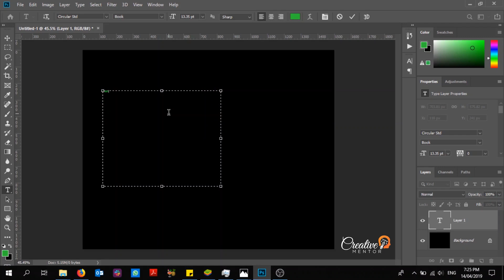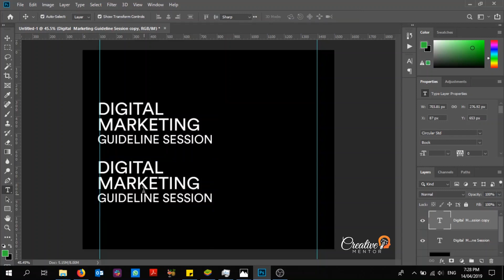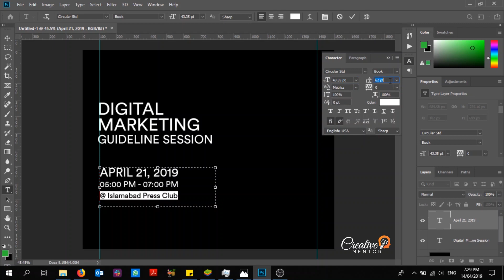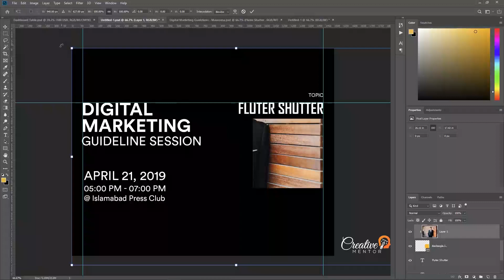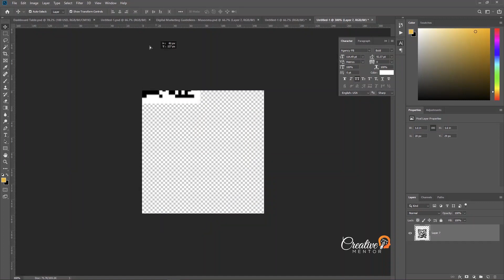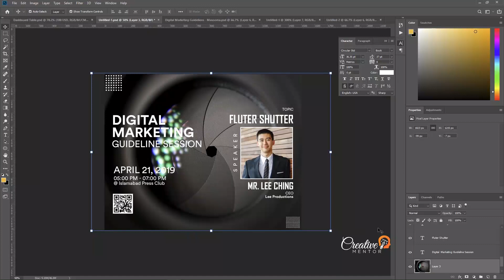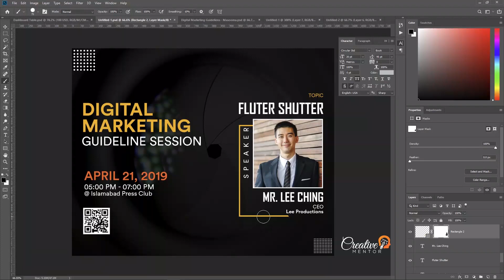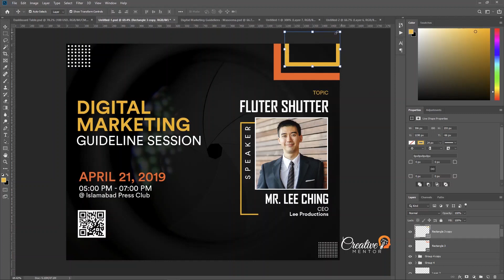How to quickly design a professional poster in Adobe Photoshop!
In this tutorial you will learn how to design a professional poster to announce the speaker of some event.

This is a very basic tutorial for beginner level designers who want to learn how to use typography properly and make a decent design with in 10-15 minutes.